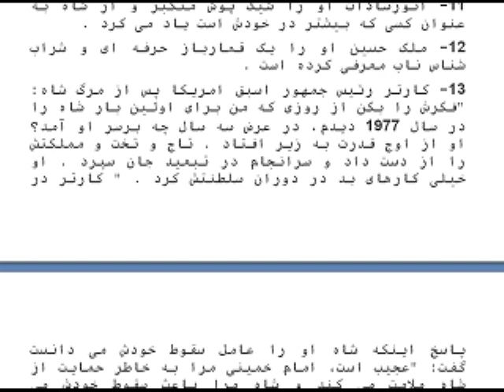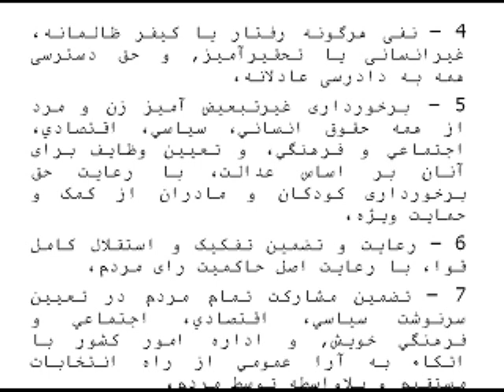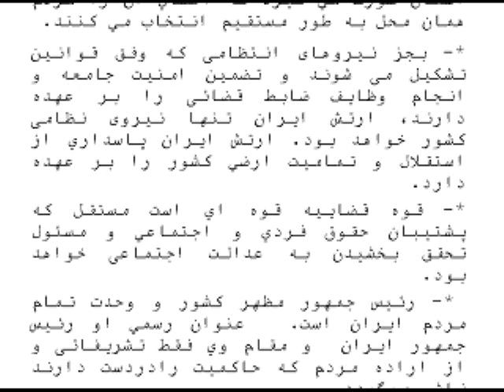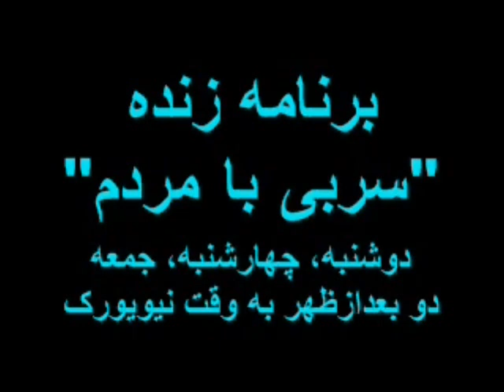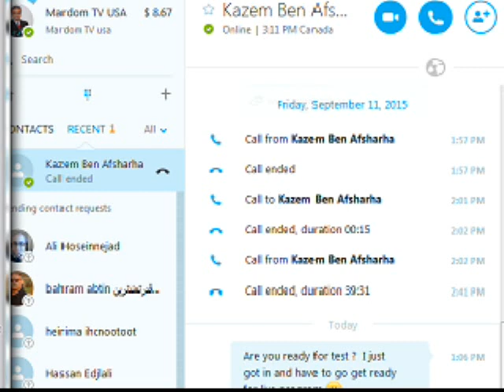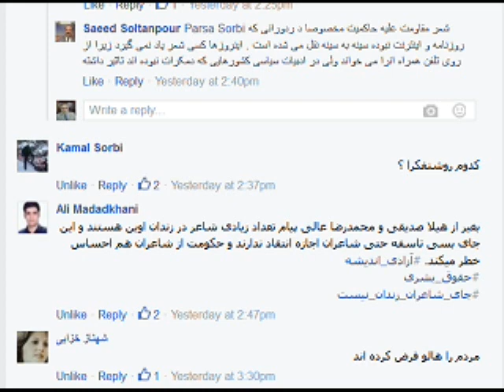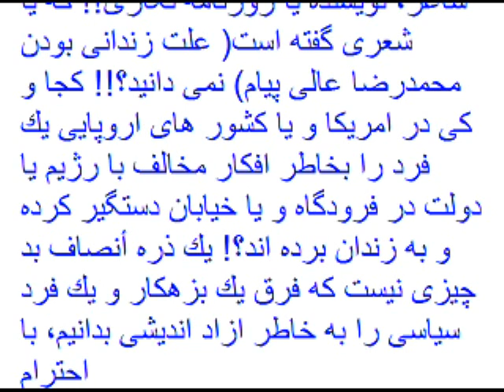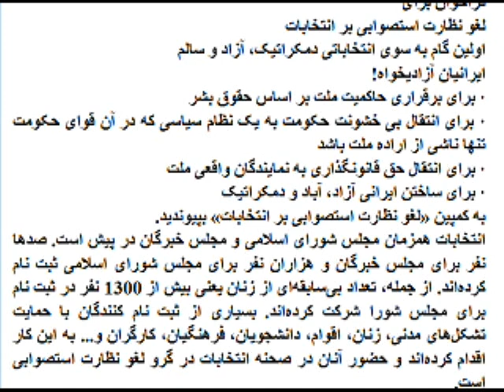Sorbi 2016-01-13 * Persian TV * Mardom TV usa